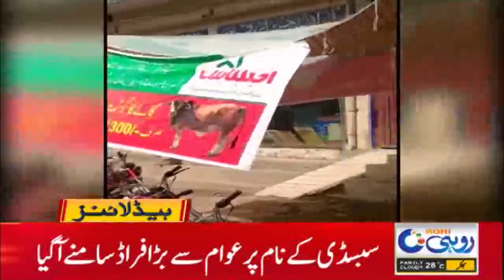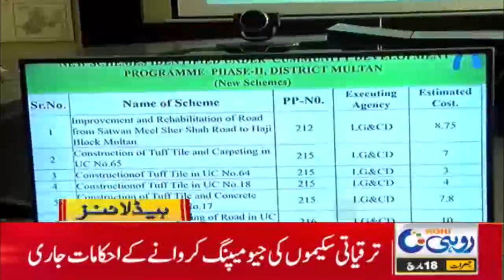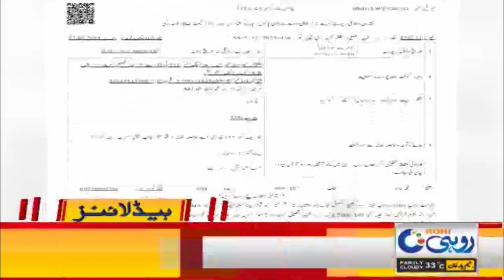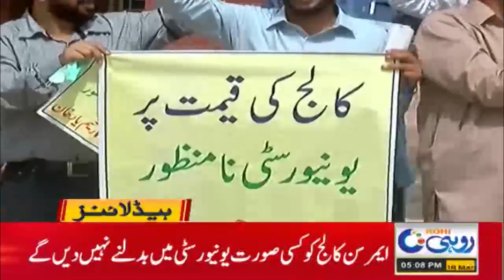5pm News Headline | 18 March 2021 | Rohi